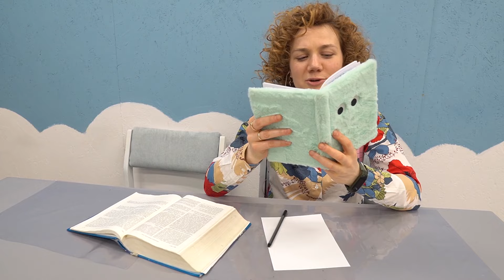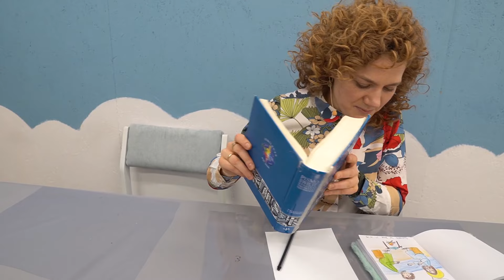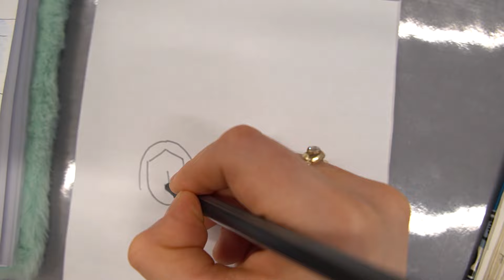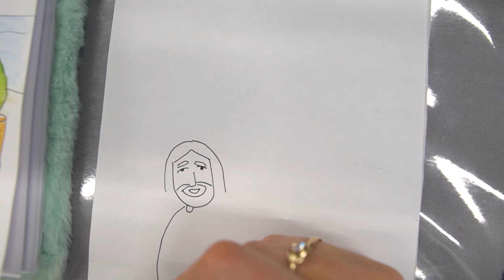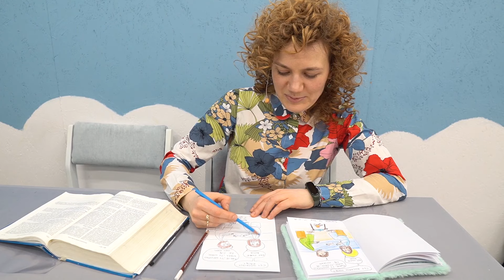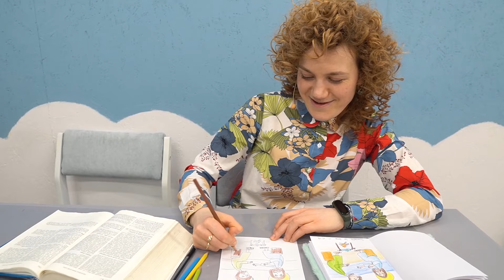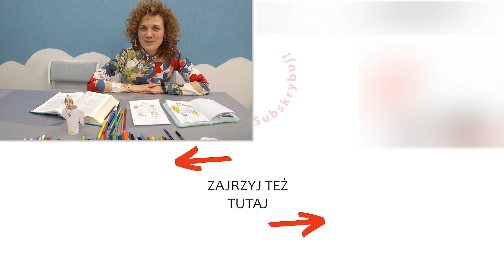Pierwszy Papież [ J 21, 15-17 ] | Moja Biblia odc. 63 | 26.05.2023